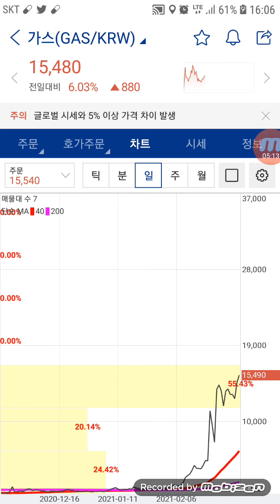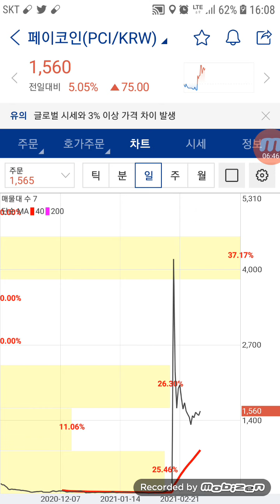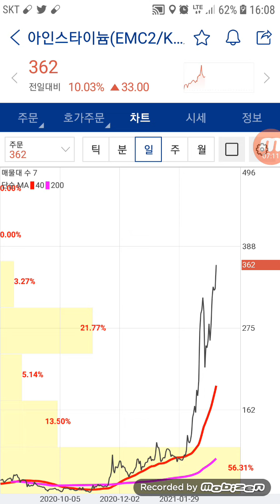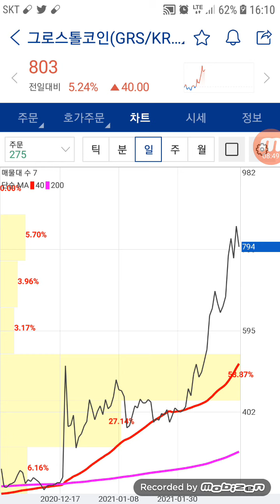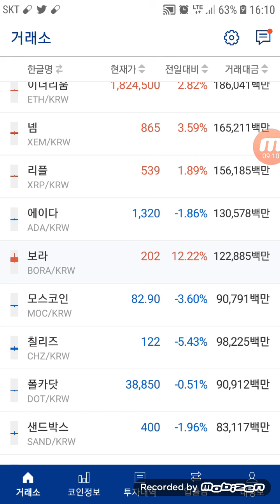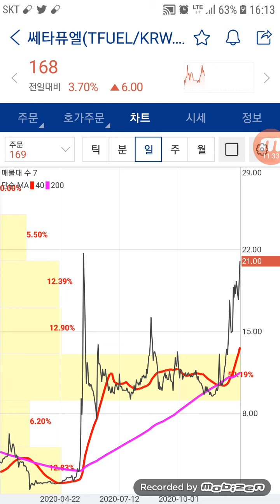온톨로지가스, 가스 업비트 일봉 라인차트 급소 돌아보기.